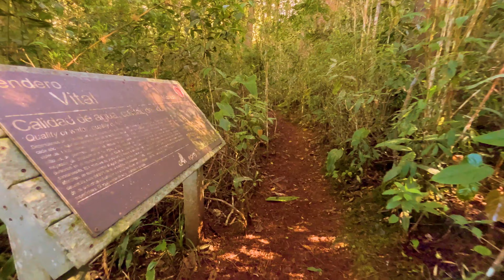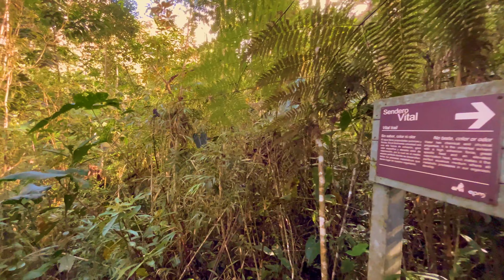GORGEOUS Nature Walk in Colombia with Many Different Special Plants! 4k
On this gorgeous nature walk in Colombia, we explore the many different special plants in Parque Arvi Medellin! Exploring nature during this site visit is not only enjoyable, it is also relaxing. And educative as the optional guided tour in the subtitle explains a lot about the area and nature! Enjoy this gorgeous nature walk!

 🔍 *Further readings as mentioned in the guided tour:*
- #1 Learn more about the effects of increasing CO2 levels and global warming on our planet

📗 *Books:*
- More fascinating facts about nature and sustainability in "Guide To a Healthier Planet: Scientific insights and actionable steps to help resolve climate, pollution, and biodiversity issues":
- Simple ideas on how to live more environmentally friendly in "365 Sustainable Decisions Challenge: 365 ideas to live more sustainably"

🎓 *Courses:*
- Reducing expenses: Course about how to save money and make your dream come true by living more environmentally friendly

💁 *Support:*
Your support means a lot to me, and it helps me bring you even more exciting and informative walks. Thank you! You can support by for example:
- Sharing this video with others

📣 *Guided tour:*
The guided tour is created using this text to captions converter:

⏱ *Timestamps for guided tour:*
0:00 Welcome to Colombia!
0:23 Welcome to Parque Arvi Medellin!
1:44 Heart-shaped leaves
2:51 Hornworts
3:33 Huge leaf
4:26 Ferns
5:06 CO2 levels in the atmosphere
6:05 Cyathea
7:18 Consequences of rising CO2 levels
7:53 Consequences of higher ocean acidity
8:52 Tree trunk as host to other plants
10:21 "The walk of roots"
11:02 "Bearded trees"
12:47 Mosses don't have roots
13:34 Materials from natural environment
14:04 "Piedras Blancas" or "White Stones" creek